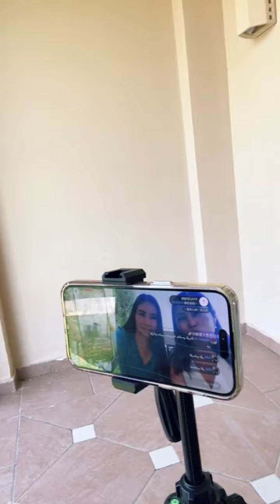Қытай Қазақтарына арналған... | Құралай Ханым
Шәкәртім, туған жерінің қыздарына менің үнімді жеткізуші @mural_hanym Мұрал ханыммен Қытай Қазақтарына арналған тікелей эфир💙

Қазақша психологияны дәріптеуші, тренер, кәсіби коуч, отбасылық тәрбие жөнінен рухани лектор, алты баланың анасы Құралай ханым